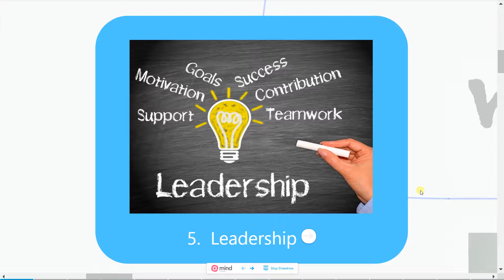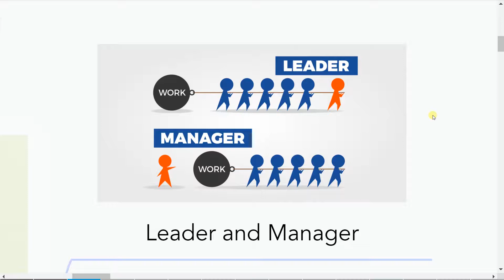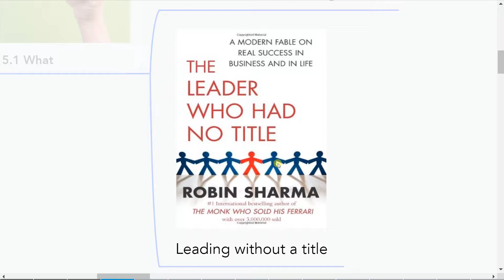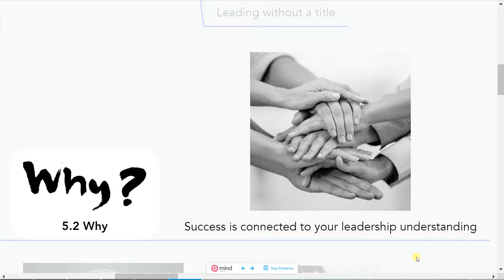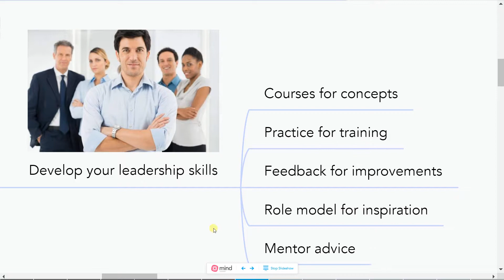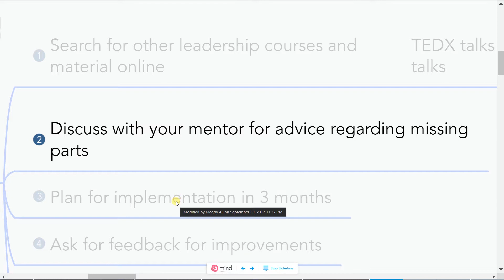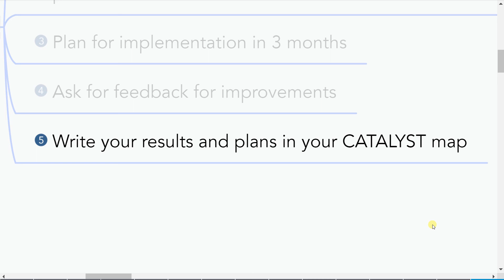5- اهمية مفهوم القيادة لنجاحك الوظيفى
5- اهمية مفهوم القيادة لنجاحك الوظيفى